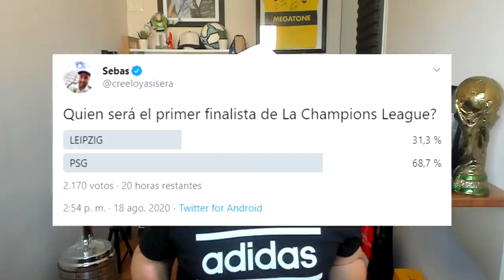PSG 3 - 0 LEIPZIG | FIDEO DI MAGIA es FINALISTA en la CHAMPIONS LEAGUE!